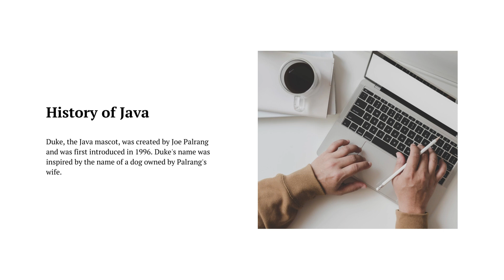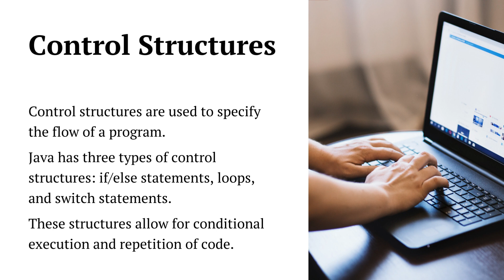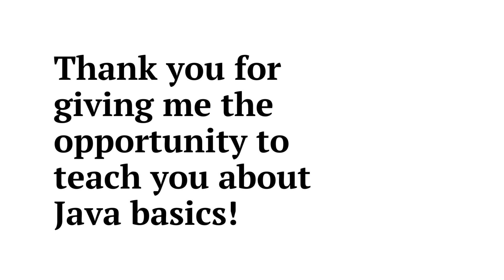A Beginner's Guide to Java Programming | Java also supports object-oriented programming concepts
Java is a general-purpose, object-oriented programming language that is used to develop a wide variety of applications, including web applications, mobile applications, desktop applications, and embedded systems. It is one of the most popular programming languages in the world, and it is known for its reliability, security, and portability.

Here is a beginner's guide to Java programming:

Getting started
To get started with Java programming, you will need to install the Java Development Kit (JDK). The JDK includes the Java compiler, which is used to compile Java code into bytecode. Bytecode is a platform-independent format that can be executed on any platform that has a Java Virtual Machine (JVM).

Once you have installed the JDK, you can start writing Java code. To do this, you can use a text editor or an integrated development environment (IDE). An IDE is a software application that provides a variety of features to help you write, compile, and debug Java code. Some popular IDEs for Java programming include Eclipse, IntelliJ IDEA, and NetBeans.

Java basics
Java is a statically typed language, which means that the data type of each variable must be declared before it is used. Java also has a number of primitive data types, including int, long, float, double, char, and boolean.

In addition to primitive data types, Java also has a number of reference data types, such as String and Object. Reference data types are used to store references to objects. Objects are instances of classes. Classes are used to define the structure and behavior of objects.

Java also supports object-oriented programming concepts such as inheritance, polymorphism, and encapsulation. Inheritance allows you to create new classes that inherit the properties and behaviors of existing classes. Polymorphism allows you to write code that can handle different types of objects in a generic way. Encapsulation allows you to bundle data and behavior together into a single unit.

Writing Java programs
To write a Java program, you must first create a class. A class is a blueprint for creating objects. It defines the structure and behavior of objects.

To create a class, you use the class keyword followed by the name of the class. For example, the following code creates a class called Person:

Java
public class Person {
  // Class members go here
Once you have created a class, you can create objects of that class using the new keyword. For example, the following code creates a new Person object:

Java
Person person = new Person();
You can then access the members of the object using the dot notation. For example, the following code prints the name of the person object to the console:

Java
System.out.println(person.name);
Learning more about Java
There are many resources available to help you learn more about Java programming. Here are a few suggestions:

The book Head First Java by Kathy Sierra and Bert Bates
Conclusion
Java is a powerful and versatile programming language that can be used to develop a wide variety of applications. It is a good language for beginners to learn, as it is relatively easy to learn and there are many resources available to help you get started